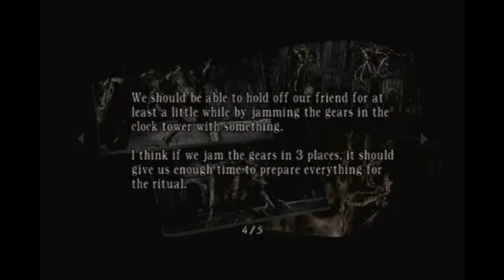INTO THE CLOCK TOWER | Resident Evil 4 - Part 44